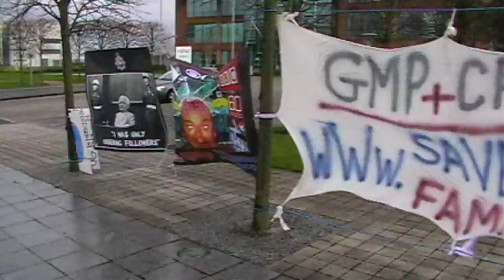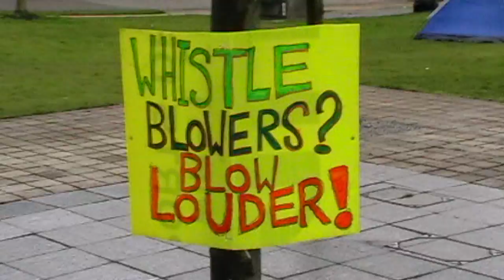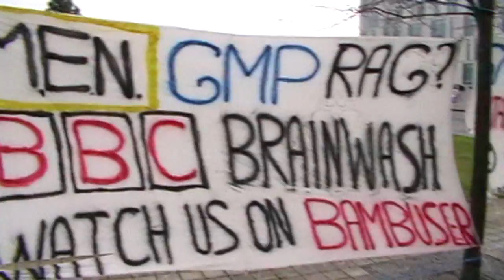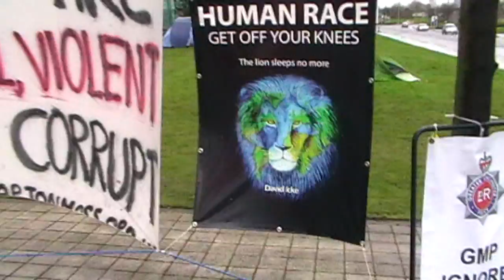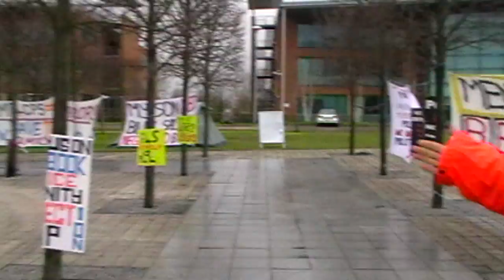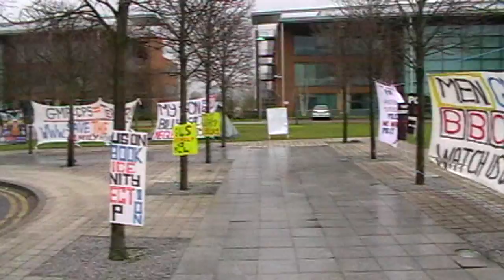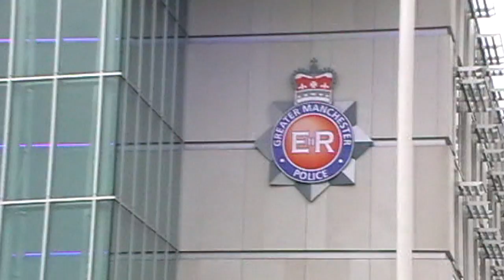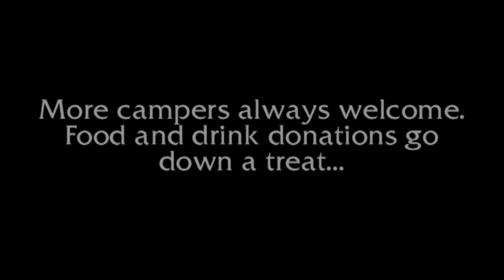A Tour around the GMP Anti-Corruption camp [Justice Community Protection Camp]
6th of April 2014 at the GMP Anti-Corruption camp [Justice Community Protection Camp]

Boris takes us on a short tour of the GMP Anti-Corruption camp [Justice Community Protection Camp] and explains why they're there and what some of the protest banners are about and why he believes Greater Manchester Police are a corrupt Corporation in the pockets of vested interests.